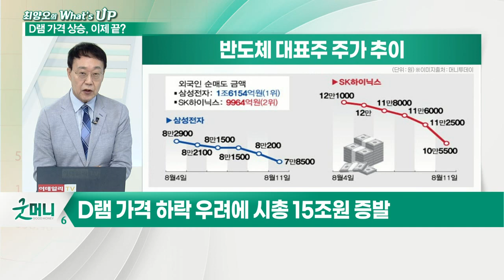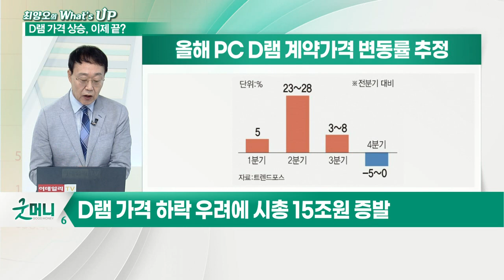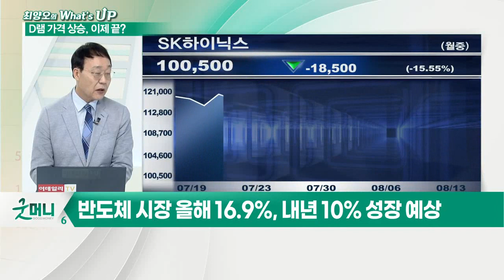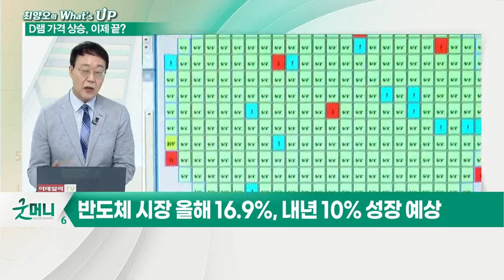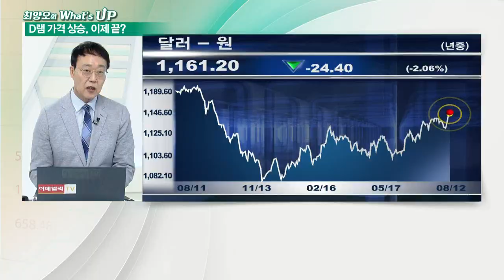엇갈린 반도체 전망... 슈퍼사이클 일찍 끝나나?_최양오의 왓츠업 (20210813)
- D램 가격 하락 우려에 시총 15조원 증발
- 최근 D램 현물 가격 고정 가격 이하로 추락
- 올 4분기 고정 가격 1~5% 하락 예상
- 美 필라델피아 반도체 지수 0.24% 하락
- 반도체 슈퍼사이클 조기 종료론 부상
- 업계 과도한 가격 급락 없을 전망
- 일부 고객사 재고가 정상 수준 대비 높은 상태
- 반도체 제조사들 과도한 증설 나서지 않는 상황
- 견조한 서버 수요와 모바일 수요 회복 기대
- 반도체 시장 올해 16.9%, 내년 10% 성장 예상